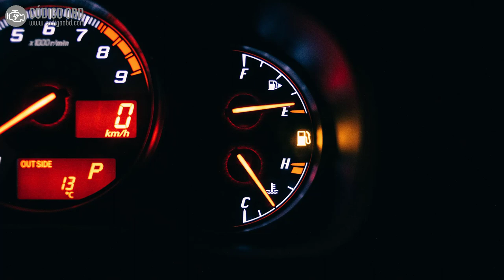CÓDIGO P0138 🟢 Solucionado 🟢 Códigos de avería Sensor Oxígeno Síntomas, Causas y Soluciones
"P0138 Voltaje Alto en el Circuito del Sensor de Oxígeno (Banco 1 Sensor 2)
O2 Sensor Circuit High Voltage (Bank 1 Sensor 2)"